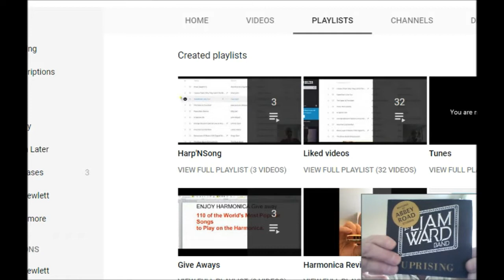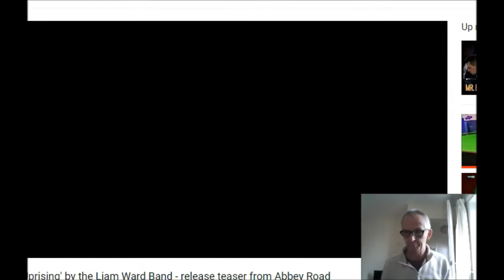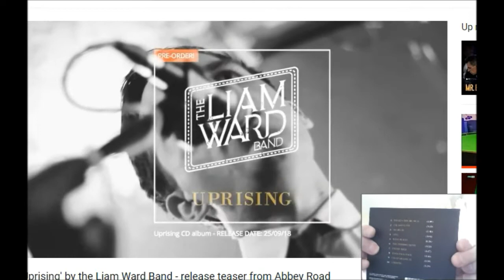THE LIAM WARD BAND UPRISING - ALBUM REVIEW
This is a brilliant album, Uprising an by the Liam Ward band - Enjoy!

Please Like, Follow & Share our Facebook Page & Join our Facebook Group.

These videos are free and will always will be, however all donations help very much. Please do not feel obligated.